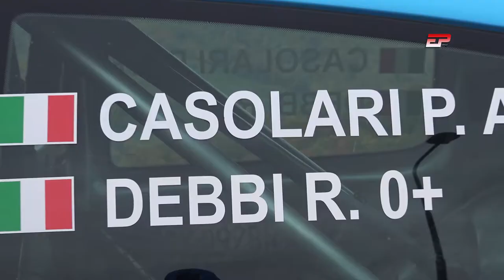Casolari - Debbi | Renault Clio RS | Slalom Polinago 2021